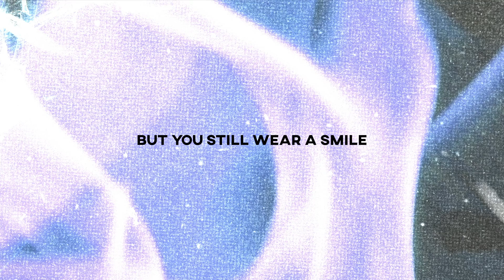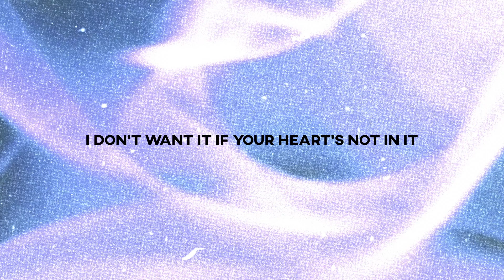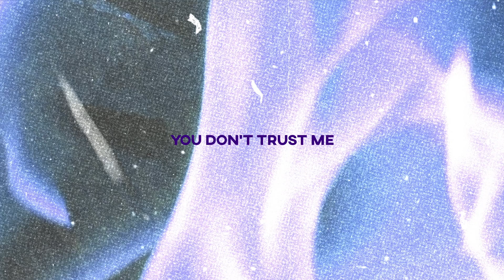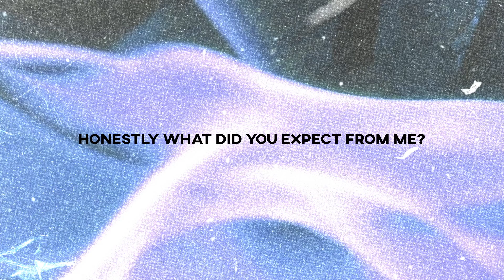Traceless - Trust Issues (Official Lyric Video)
Written by Derek Ruggia, Nicole Rodrick, Shaun Mealey
Produced by Nicole Rodrick, Shaun Mealey

Lyrics:
Here we go, again
The same old runaround
Guess what’s been going 'round
Has finally come back around
This déjà vu has got me burning out
But you still wear a smile
Full of guile
To hide all of your doubt

Well, I’ve had just about enough of this
Dishonest, devious
Little pessimistic, narcissist
How could you expect me to
Make you mine
When you can’t even make up your mind

Honestly, what did you expect from me
That I’d stay and play
Your stupid games
When I always end up
In last place

It’s getting harder now
I can see it in your face
‘Cause you’re scared
To be afraid
And that’s okay
If you just admit it
I don’t want it
If your heart’s not in it
But don’t you blame
That on me
(Your insecurity)

Your stupid games
In last place

Will you miss me when I’m gone
Or was this your plan all along

You don’t trust me
‘Cause you don’t trust yourself

I understand it, rest assured
But I just can’t stand it anymore
And I won’t let you drag me down

That I’d stay and I’d play
Your stupid little games

That I’d stay
And I’d play
Well, you’re dead wrong
Fuck it